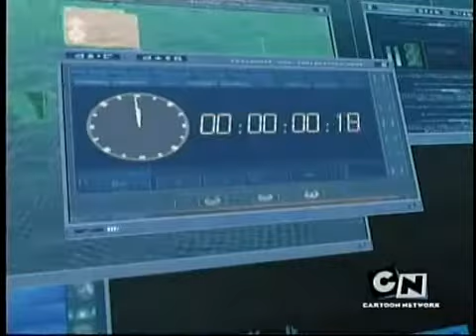Code Lyoko Se2 - Ep15 Ultimatum - Screen 06